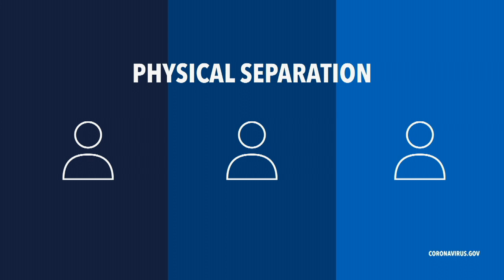Social Distancing - COVID-19 (Coronavirus) PSA feat. Surgeon General, Dr. Brix, and Dr. Fauci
We want to thank YouTube and their parent companies for all the help and cooperation. And we thank you, for your continued support.